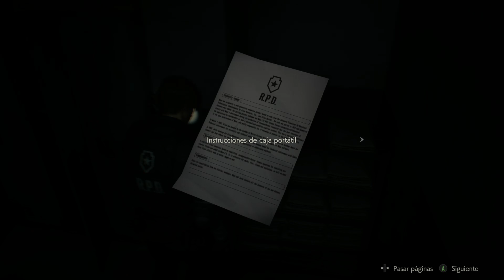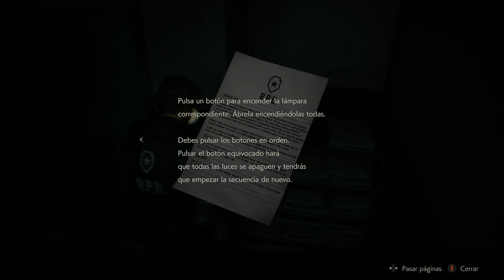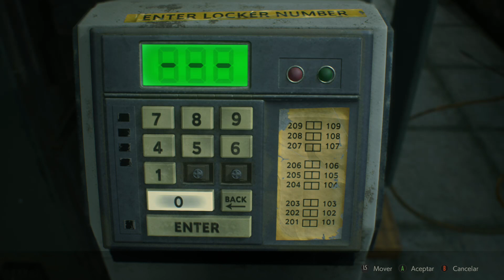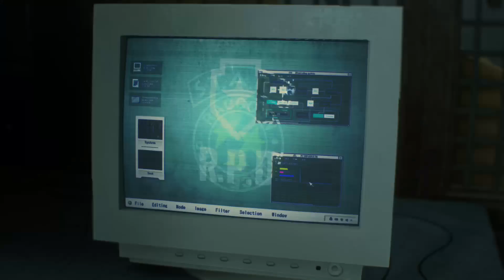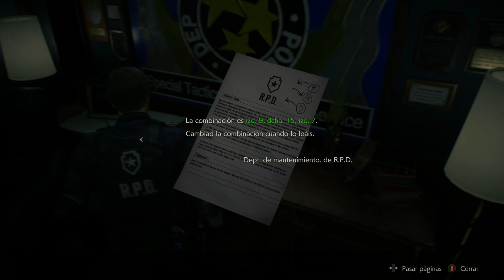MATO A MI PRIMER LICKER - RESIDENT EVIL 2 REMAKE - XBOX ONE X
Seguimos la historia leon en la comisaria nos enfrentamos al primer licker y conseguimos las tres runas y nos adentramos enlo que parece un nuevo camino al meter las 3 runas -- Watch live